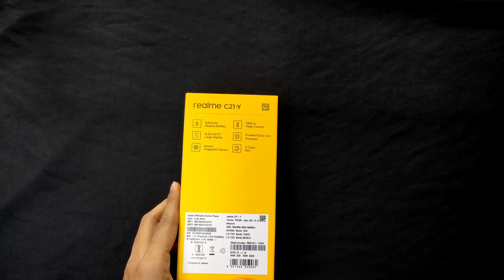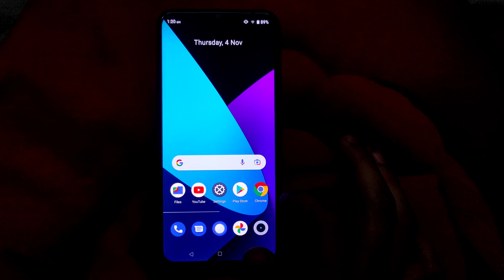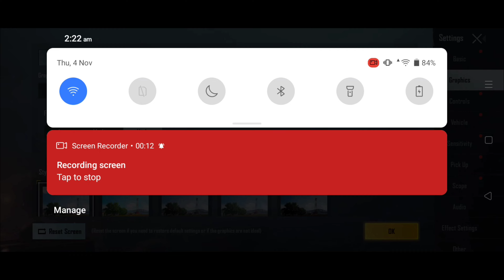Realme C21Y Unboxing & Review